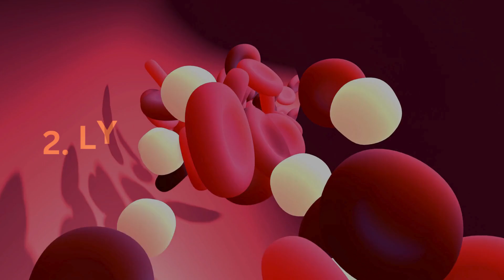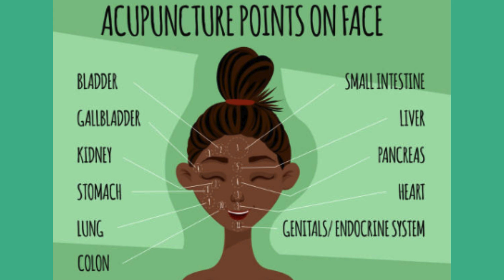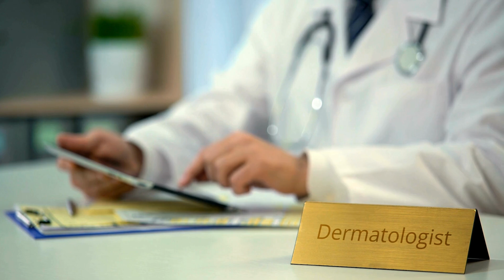FACE TAPPING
Tapping the face, also known as facial tapping or facial stimulation, is a technique that involves gently tapping or massaging various points on the face. While it's often associated with beauty and skincare routines, some proponents claim that it offers various health benefits. Here's a look at the science behind facial tapping: